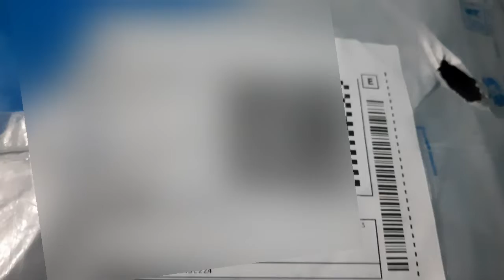Durga Puja vlog||Vijiya Dashami vlog||Navratri puja Vlog||विजयदशमी के दिन करें इस पक्षी का दर्शन🐦